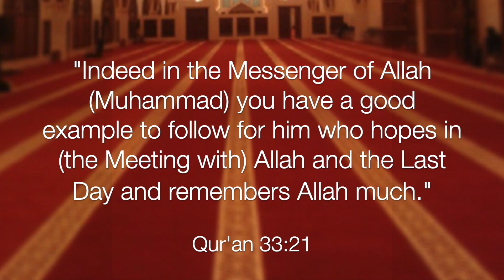The Tree of Faith | Lecture No. 23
Presented by: Abu Muhammad Abdur-Ra'uf Shakir, Graduate of Islamic University of al-Madinah, KSA

The Tree of Faith [‘Shajaratu-l-Emaan’]

Ash-Shaykh Al-‘Allaamah Abdur-Rahmaan ibn Naasir as-Sa’dee (Rahimahullaah)

Lecture 23 / 36 in this series.